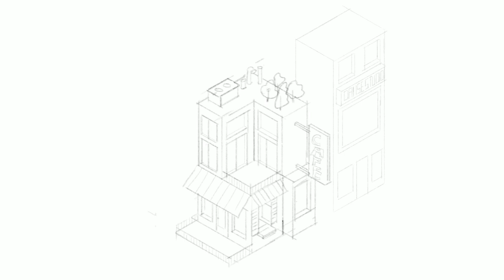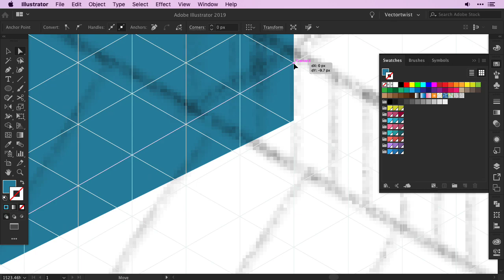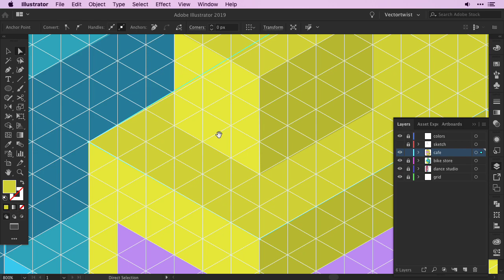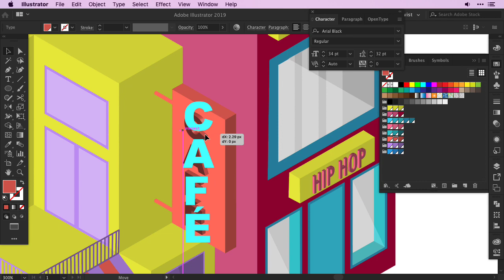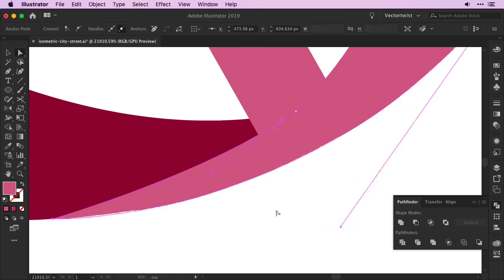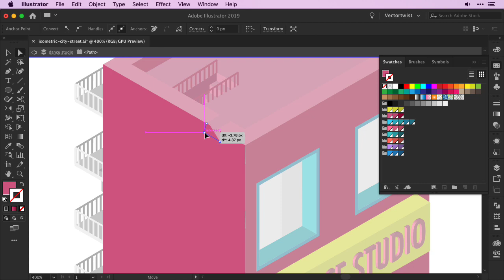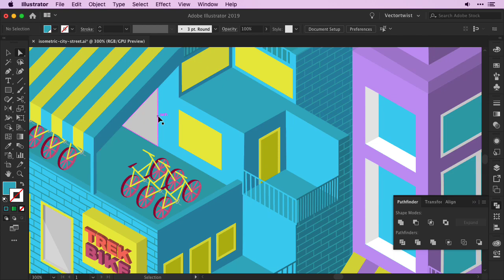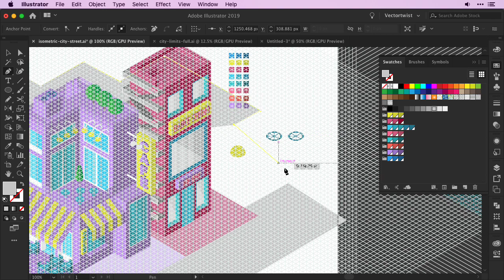Isometric Illustration: Adobe Illustrator Speed Art DrawingIsometric Buildings and Isometric Stores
Isometric Illustrator Speed Art drawing on how to create isometric buildings and storefronts. with lots of details. Hope you guys enjoy my isometric designs.

💁 and if you would like to donate to vectortwist to help keep the channel going you can do so

Share us with a friend. They’ll love you for it! ;)